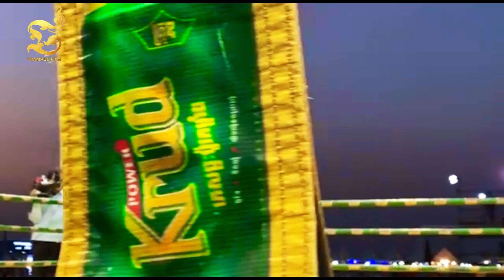ថ្វាយបង្គុំគ្រូ Khmer_Martial_arts ល្បុក្កតោ​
Bokator is the best ones  of Martials in the world who can fight and self defence from human and animals . Khmer Martial art (Cambodian Martial arts) call Bokator Martial (ក្បាច់គុនល្បុក្កតោខ្មែរ)​. Khmer old generation use this martial for protect and kill the gangster ( it mean fight to someone or animals want to attack / bother him ).
 Thanks you for Subscribes my Channel